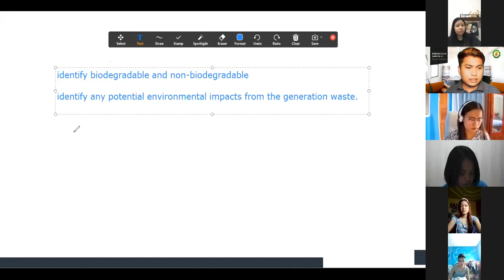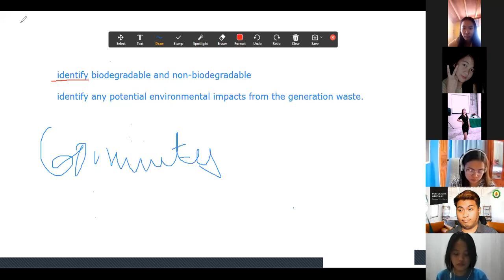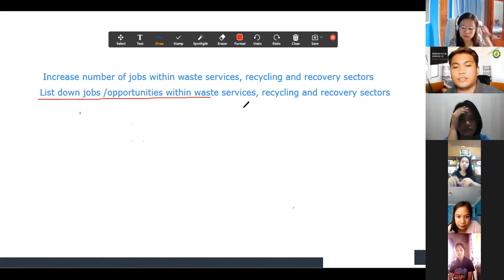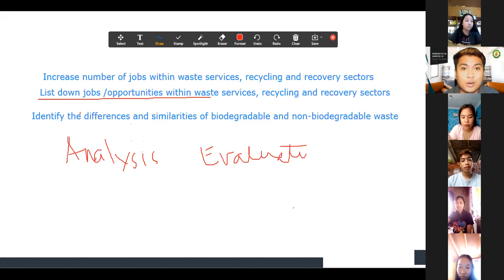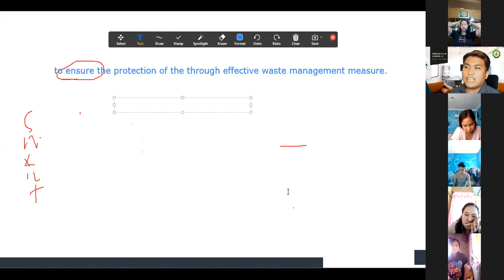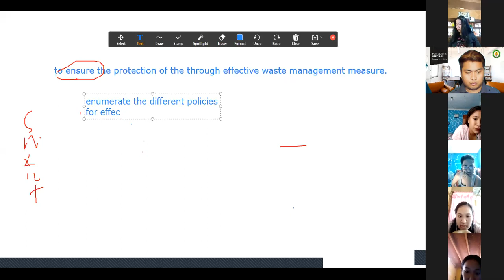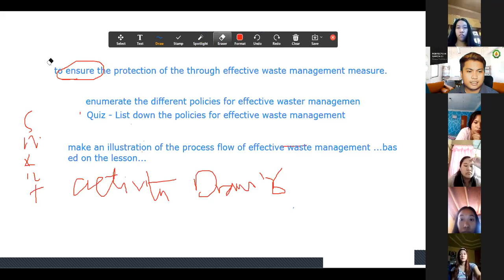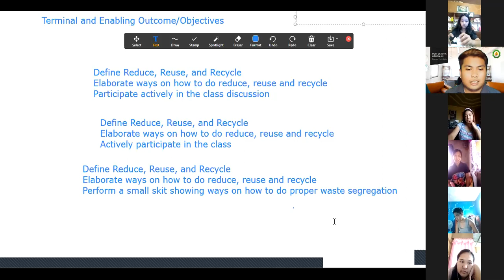EED 104 Formulation of Instructional Objectives Session 2 (0224 )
Repeat Discussion on Formulation of Instructional Objectives